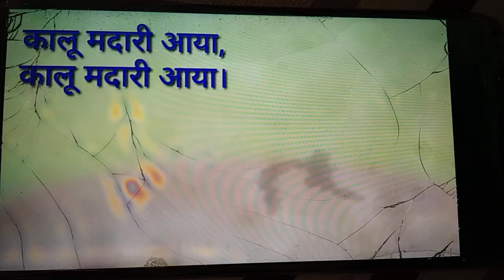Kalu Madari Aaya I कालू मदारी आया I Hindi Rhymes for Kids I Kids Rhymes and songs